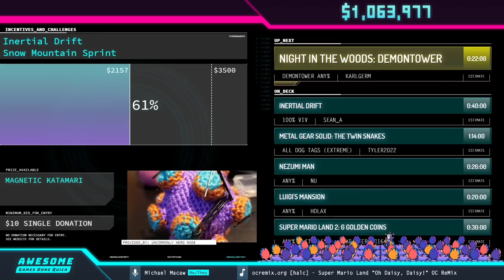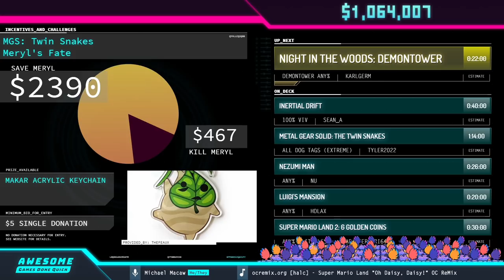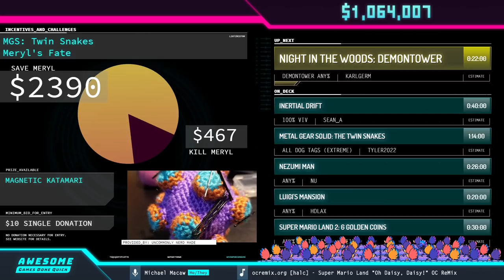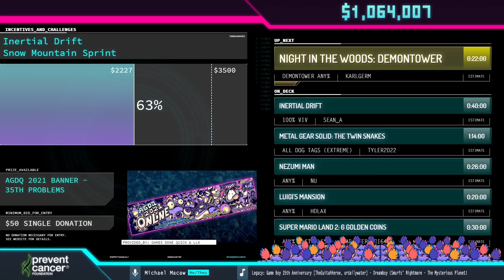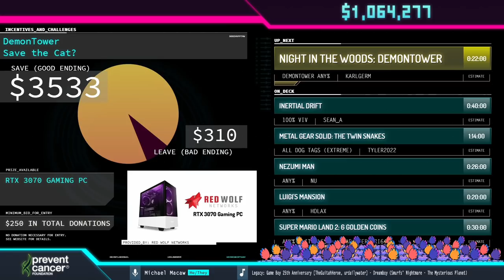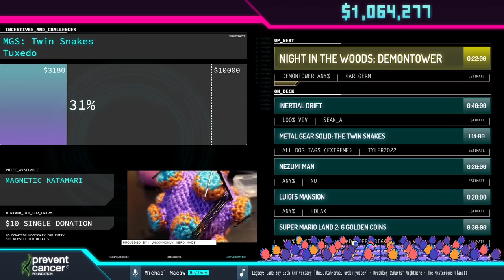Demolition Man by Teleo1 in 13:30 - Awesome Games Done Quick 2021 Online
Runner introduction starts at 0:01
Run starts at 1:04
Commentary is provided by Emagen303 and dnk_lionais
Michael Macaw is host